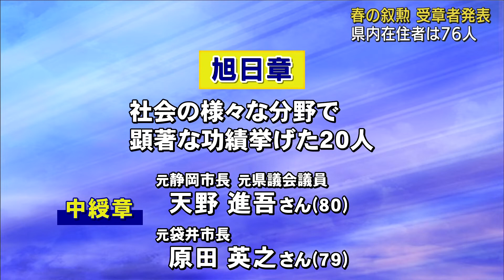春の叙勲 受章者発表 静岡県内から76人 旭日中綬章に元静岡市長・元県議の天野進吾さん、元袋井市長の原田英之さん